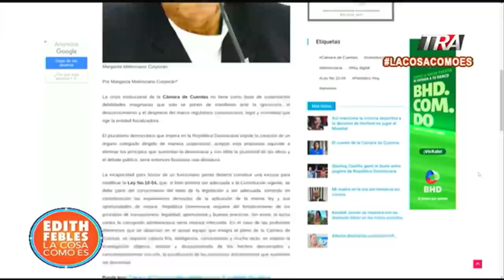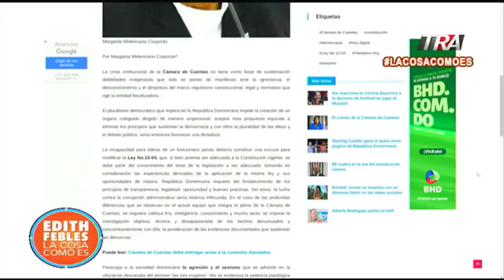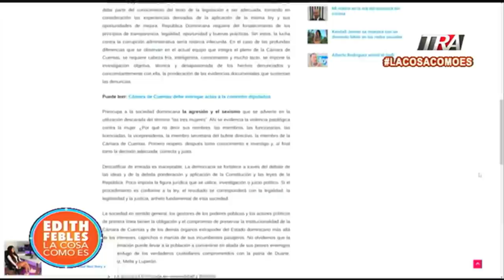Ex jueza de Cámara de Cuentas opina de la crisis actual y cuestiona trato a mujeres